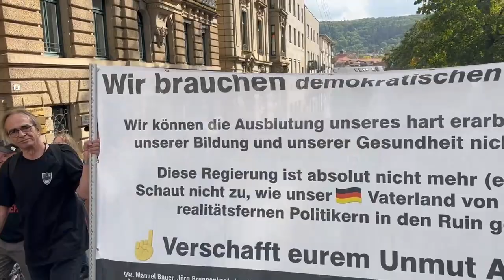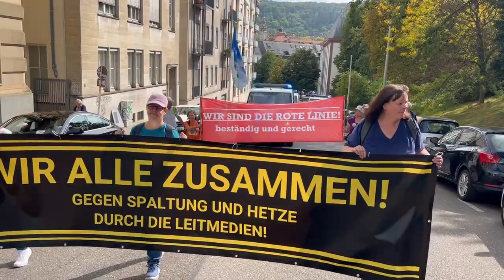Eindrücke Aufzug - Stuttgart 30.09.23